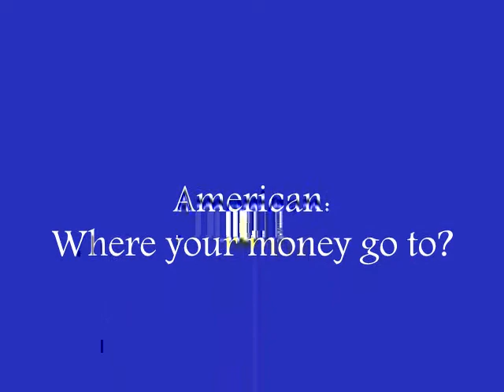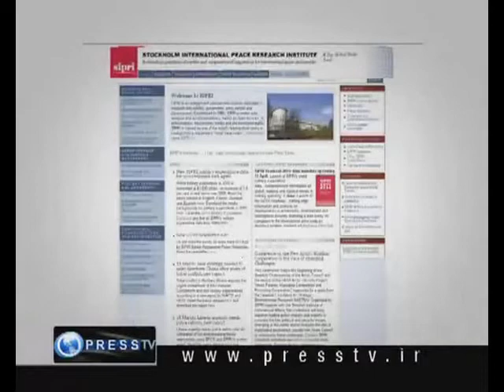Americans : Where your money goes to?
American aid & military expenditures.